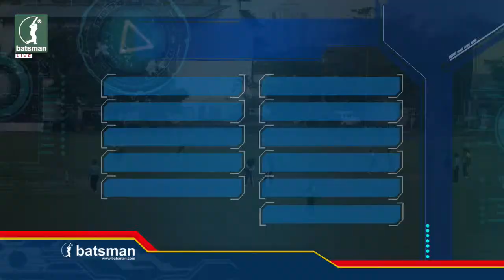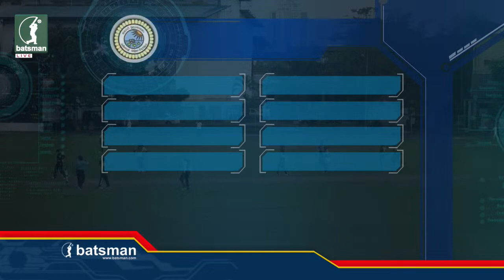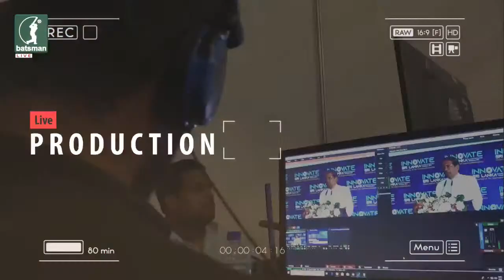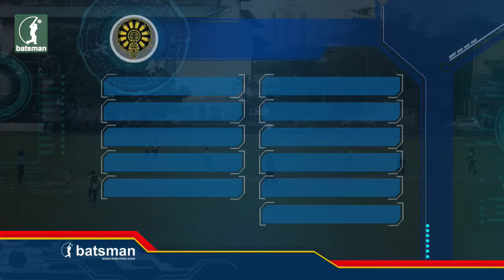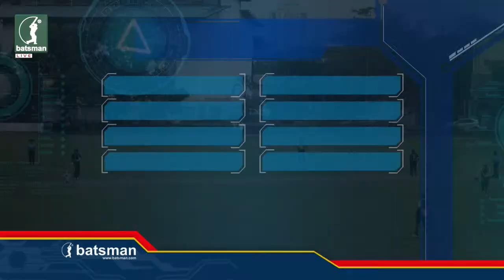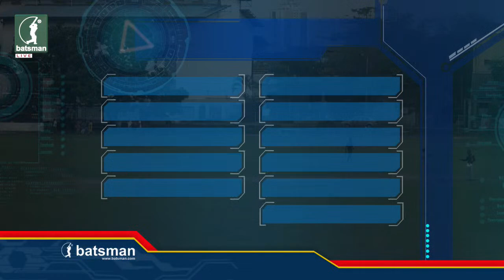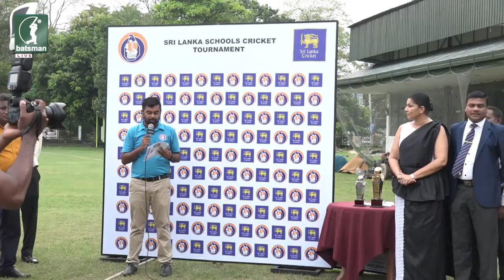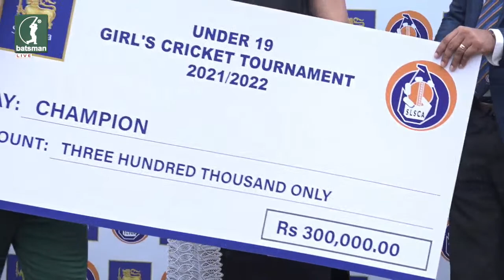Anula, Nugegoda Vs Rathnavali BV, Gampaha - Under 19 Girls Tournament 2021/22 - Final